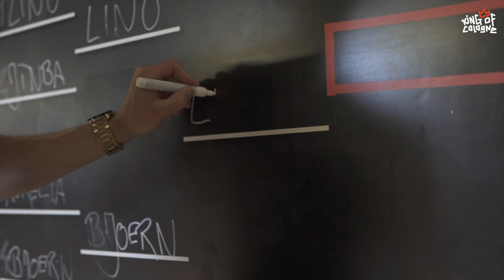KING of COLOGNE: Halbfinale1 Lino VS. Kobe Bjoern Game2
Nach einem sehr knappen Game1 in dieser Serie heisst es für Bjoern jetzt do or die. Bekommen wir im ersten Halbfinale ein entscheidendes Game3 zu sehen? Ich wünsche es mir. Was denkt ihr über das Spiel?